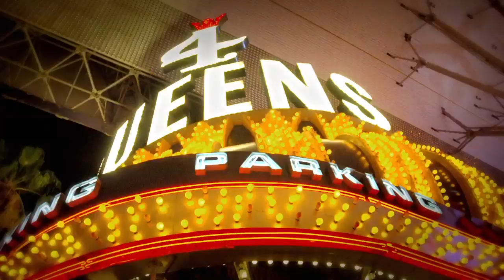KILLER MIKE FEAT BIG KUNTRY KING “IMMA FOOL WIT IT” OFFICIAL VIDEO (DIR CUT)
Embark on an unforgettable adventure as Killer Mike and his Grand Hustle companion Big Kountry King take a trip to Las Vegas in their exhilarating music video for "Imma Fool Wit It." Paying homage to the iconic film "The Hangover," this visual masterpiece transports you into a world of wild escapades, unpredictable twists, and unforgettable moments.

CREDITS
Label: SMC Records
Production Company: Rush Films
Executive Producer: Giovani Hidalgo
Director: Rock Jacobs
Producer: Giovani Hidalgo

Director of Photography: Khamisi Norwood

Post Production Company: The bOx
Post Production Supervisor: Giovani Hidalgo
Editor: El Janitor

Color Company: Primary 3
Colorist: Azim Tirmizi